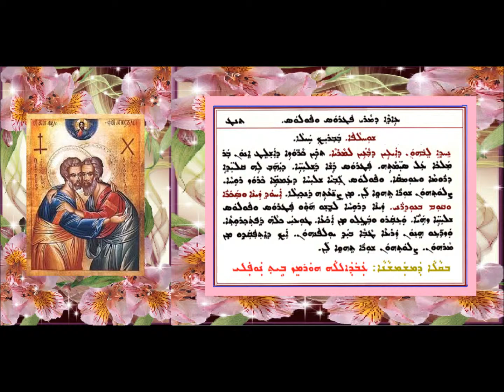Aonyatha D Mawitwa D Patros W Paulos 10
عونياثا دموتوا 10 لعيد مار بطرس وبولس بصوت الشماس عبدالله النوفلي
ܥܘܢܝܬܐ ܕܡܘܬܒܐ 10 ܕܥܐܕܐ ܕܡܪܝ ܦܛܪܘܣ ܘܦܘܠܘܣ